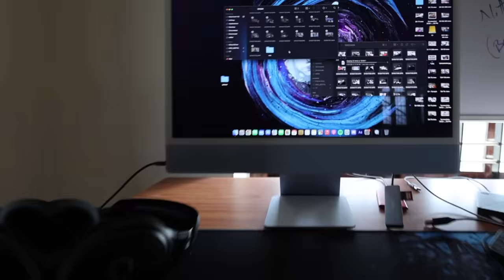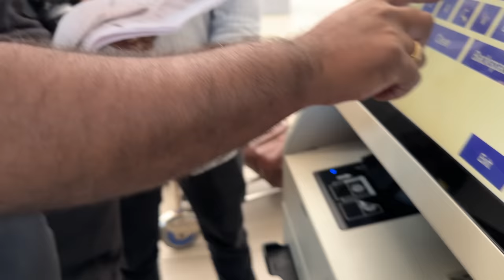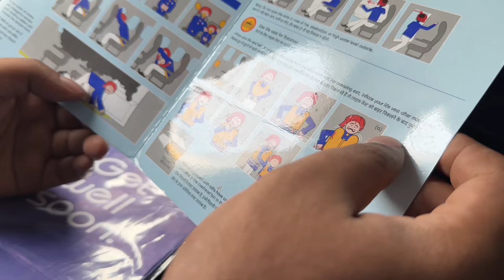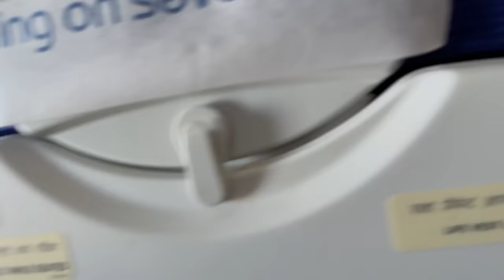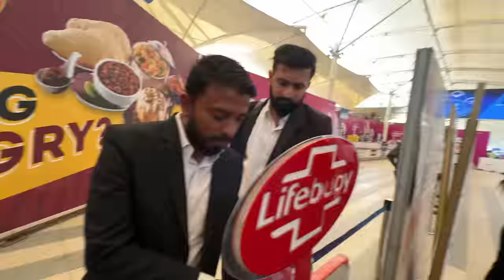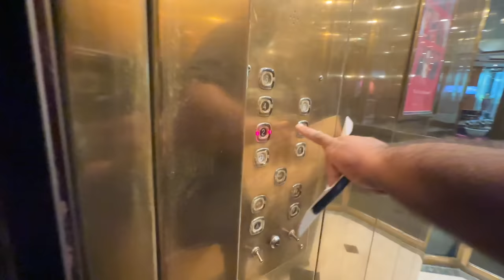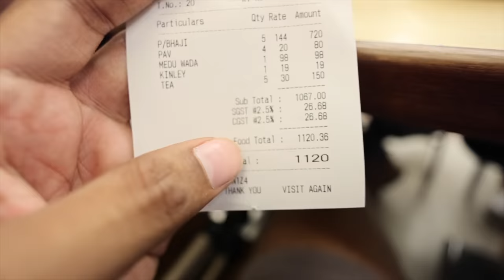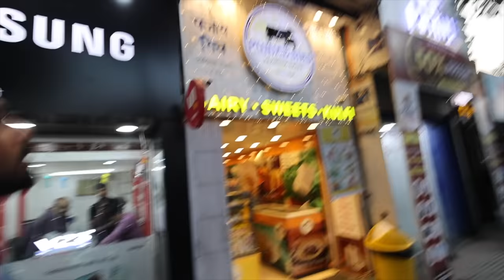കലിപ്പി Airhostess ന് Hidden pani😱 | DV082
Karthik Surya
Managing Partner
Sumoka International
MP X/13,Chandra Square,Mangalapuram Jn.,
NH-66,Thonnakkal.P.O, Thiruvananthapuram,
Kerala 695317